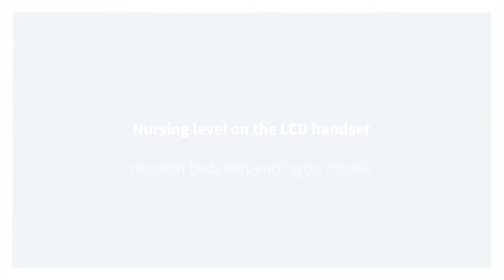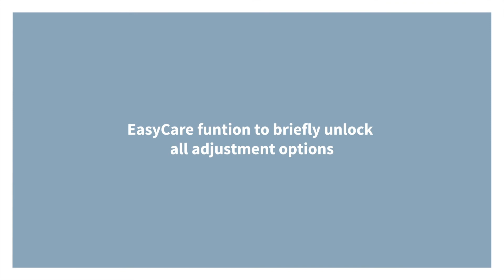Hospital beds | Instructional video | LCD handset for nursing | Stiegelmeyer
Learn how nursing staff adjust Stiegelmeyer hospital beds with the LCD handset.